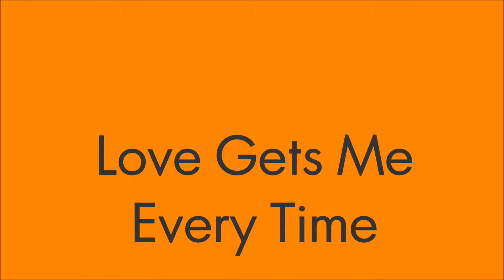Love Gets Me Every Time SHANIA TWAIN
For Country music lovers (and especially Shania Twain lovers!) here's a track from Shania's 1997 album, "Come On Over".  Enjoy!